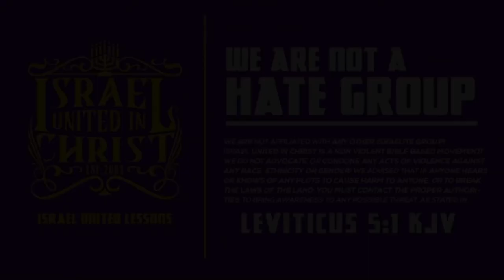God Made the World for the Children of Israel